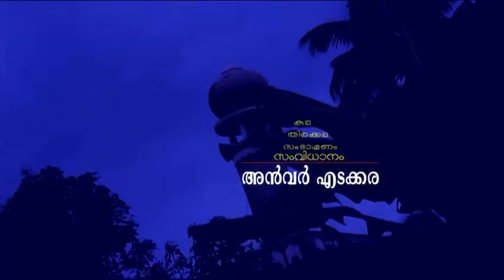ORU KANAKINAVU Promo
CAMERA : Nisar Marutha, FINAL CUT & GRAPHICS :Shajahan Insight, STORY,SCREEN PLAY,DIALOGUE & DIRECTION : Anvar Edakkara..MAKE UP : Siju Gopinath, PRODUCTION CONTROLLER :Sadik Plaza